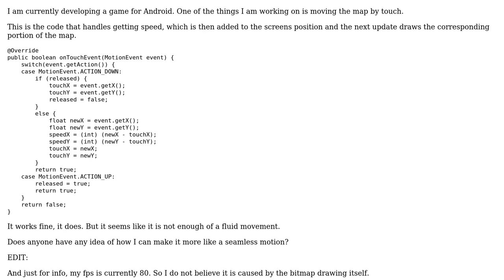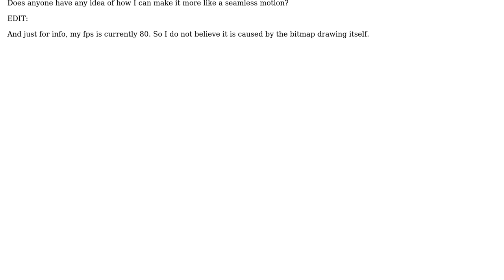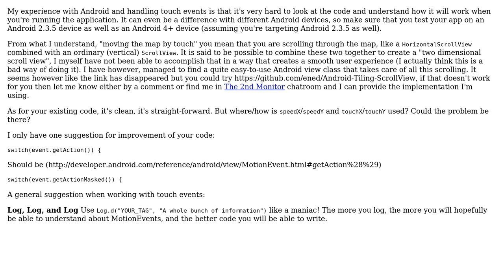Code Review: Tile map movement by touch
With thanks & praise to God, and with thanks to the many people who have made this project possible! | Content (except music & images) licensed under CC BY-SA | Music | Images & others | With thanks to user Simon user Simon Forsberg user Jamal and the Stack Exchange Network Trademarks are property of their respective owners. You are responsible for your own actions.